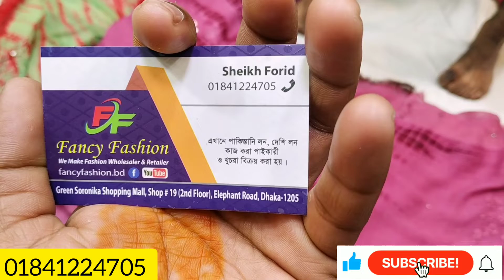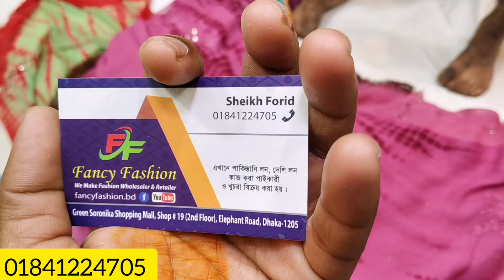অসম্ভব সুন্দর মিরোর লাকনো কাজের ২ পিছ কিনুন।।lacknow miror 2 piece collection।।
✅ফেন্সি ফ্যাশন

☑️গ্রীন সরণীকা সপিং মল
সপ নং ১৯ ৩য় তলা

সারা বাংলাদেশের ডেলিভারি দেওয়া হয়

 চ্যানেল।